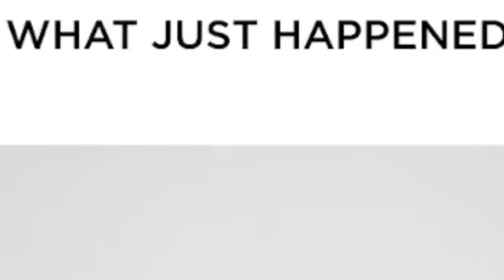i HATE grimaces story game 😡😡